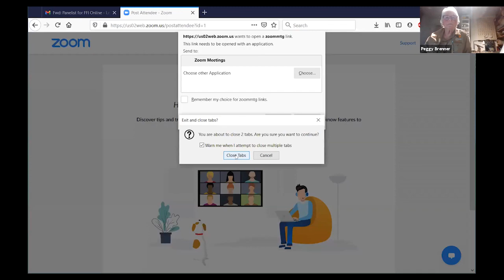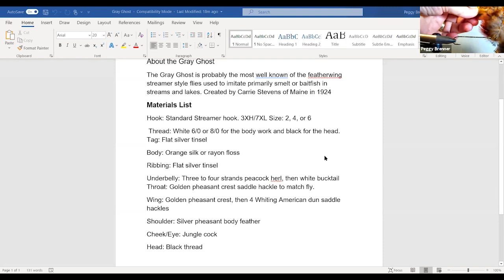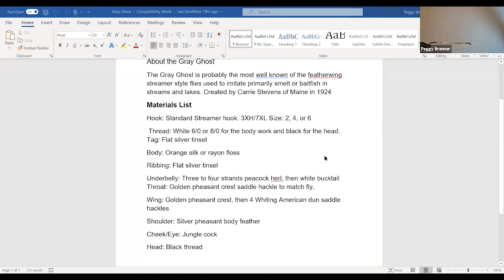FFI Online Season 2: Legends of Fly Tying with Peggy Brenner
In this episode of FFI Online Season 2, Peggy Brenner teaches the Gray Ghost, a classic streamer pattern from New England and part of FFI's Fly Tying Award series.